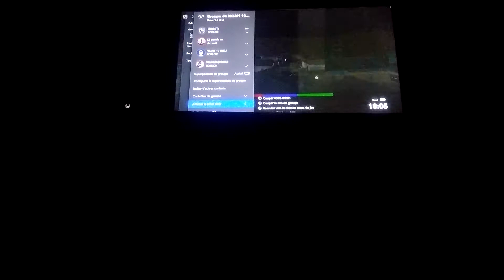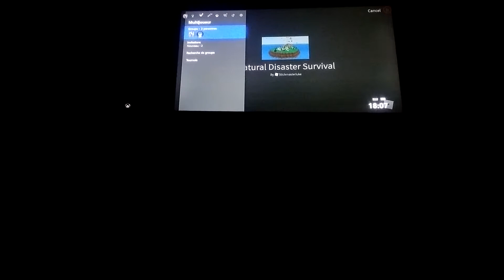2 s'aime video